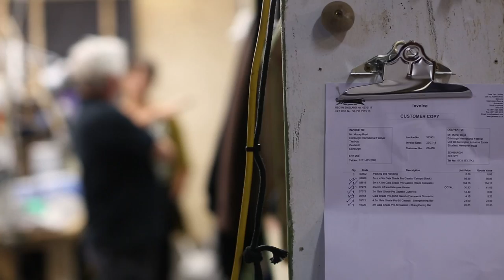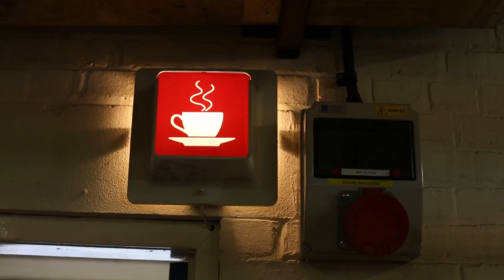Festival Folk | David O'Neil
Davy is quite literally the man behind the scenes. He runs the festival’s equipment warehouse — think lighting rigs, extension cables, ladders, a heck of a lot of gaffer tape. His team includes electricians, carpenters, couriers and a particularly skilled lurcher-deerhound cross called Rudi; his team definitely does not hold competitive forklift races around the warehouse floor.

Out back Davy has an allotment of several raised beds and inside he keeps a beer-stocked fridge and a couple of guitars for when the long hours of loading up vans need some light relief. Things were calm when I visited, but I still managed to get a quick tune out of him.